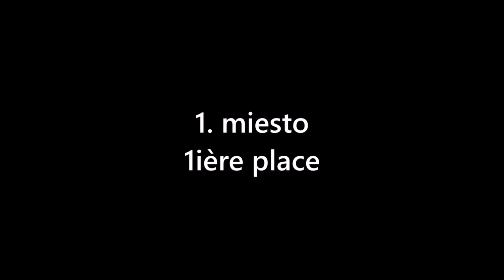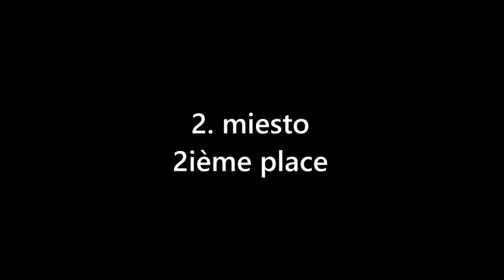Spievam po francúzsky 2017 - výherci druhej kategórie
Výherci (prvé tri miesta) druhej kategórie súťaže Spievam po francúzsky 2017.
miesto : Záhrada Centrum nezávislej kultúry, Banská Bystrica